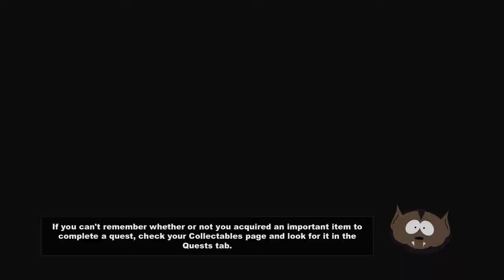South Park: The Stick of Truth - Gameplay - Part 1 - JEW POWER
I am back guys, I explain in the video why I have been gone for so long.  Hope you forgive me.  I am back and ready to be bringing you, what I promised at the very start.  Love each and every one of you